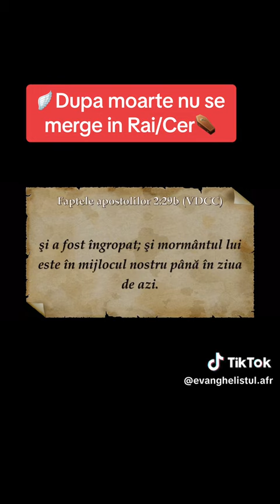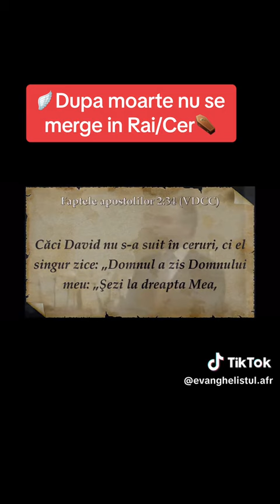26 decembrie 2023